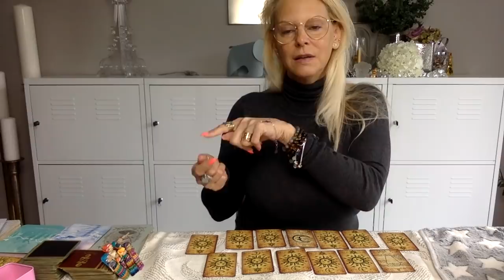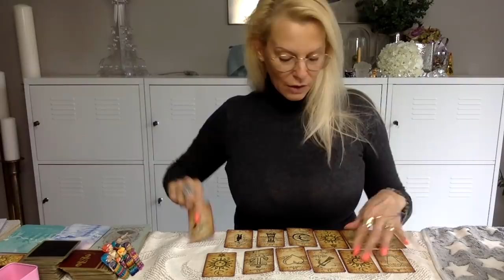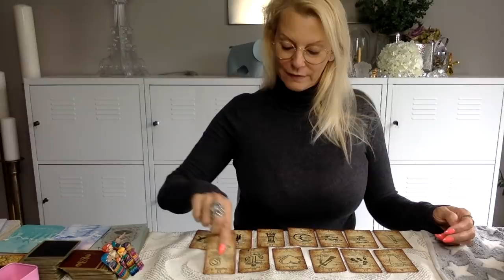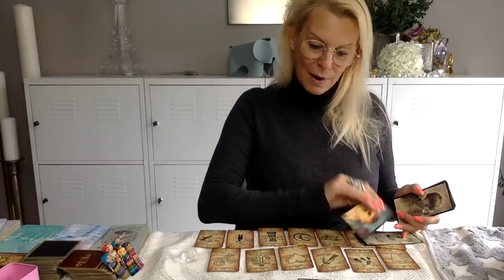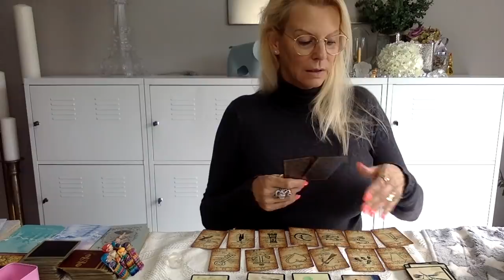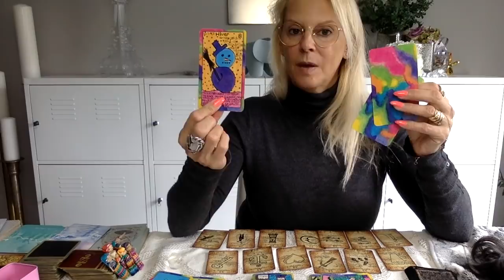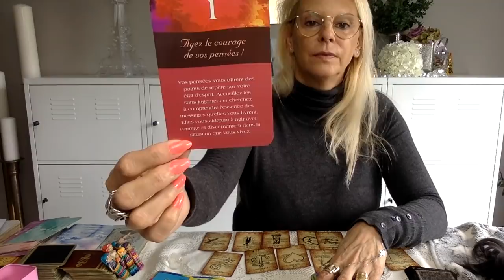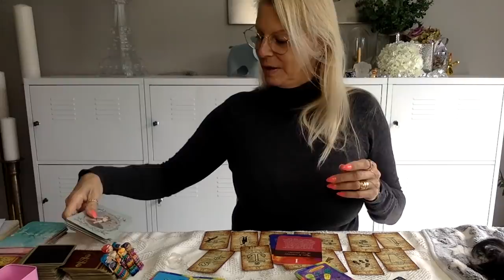♑️ CAPRICORNES, juin 2019 ♑️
🦄💞🦋🍀💝     Merci Magique pour vos 👍      💝🍀🦋💞                                                               (*les liens de ces tarot et oracle sont tout en bas, les amis 😘)
                      😬✨🙏!!! ATTENTION !!! 🙏✨😬
    IL Y A UN LONG DELAI POUR LA REPONSE, MERCI, et je vous
                                demanderai de le faire
                                              🙋 merci
 💰🥂🍾VIVEZ DANS LA RICHESSE EN TOUTE SIMPLICITE🍾🥂💰
               💰💰💰💰💰en lisant mon eBook et 💰💰💰💰💰
      ATTIREZ LA RICHESSE GRÂCE A L'ABONDANCE FINANCIERE :

     😘MERCI A VOUS TOUS, pour votre soutien pour la chaîne 😘
                                         ✨cagnotte pour la chaîne✨ :
                           ...sans Vous, je ne serais pas là...

* partenaire Amazon

                          🕊concernant l'Oracle de Sô 🦋🔮 :
Voici le lien de la vidéo à propos des dernières ventes de mes Oracles de Sô 🦋 :

...et voici comment procéder pour les commandes :
Je vous informe qu'après ces ventes, les jeux ne seront plus disponibles.
Il n'y aura pas d'autre édition !
Dorénavant, il ne sera pris en compte que les commandes envoyées sur cette adresse mail UNIQUEMENT :
...et ce, pour la facilité de tout le monde...
Voici le numéro IBAN du compte bancaire pour le versement :

BE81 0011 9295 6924 (BNPPARIBASFORTIS)

Merci d'écrire votre nom et/ou votre pseudo en communication.

Ensuite merci de m'envoyez un mail afin de me dire que vous avez envoyé un payement et de me donner l'adresse pour l'envoi en n'oubliant pas de me dire le pays de destination, s'il vous plaît, 😂

voici les prix des frais de ports :

ORACLE DE SÔ 🦋 : 45€

+ 2,90€ pour la Belgique
+ 6,90€ pour la France et Europe
+ 8,90€ pour les autres pays ainsi que la Suisse et l'Espagne

Ces prix sont valables pour des envois "normaux", sans suivi et sans responsabilité de ma part en cas de non réception de l'envoi... ce qui arrive vraiment très rarement, mais c'est possible 🤷‍♀️
                                                    ou :

+ 6,70€ pour la Belgique
+ 16,40€ pour la France et Europe*
+ 32,80€ pour la Suisse et l'Espagne*
+ 65,60€ pour la Réunion et la Guadeloupe

Ces prix sont valables pour des envois avec numéro de suivi, donc vous pourrez toujours savoir où le jeu se trouve et il sera possible pour vous de faire des démarches pour un éventuel remboursement en cas de non réception ou de perte (en date d'avril 2019).

Si vous désirez acquérir les marqueurs que j'ai utilisés pour mon Oracle 🦋 afin de le faire vôtre, en voici la marque  et le lien vers ceux-ci :
SAKURA, KOI Coloring Brush Pen, 12 Color Set (20,36€) :

Cet oracle à l'esprit enfantin vous parlera de manière particulièrement forte... donc apprivoisez-le et faites le vôtre en le purifiant à la lune, l'encens ou à l'aide d'un rituel, par exemple...
si vous ne savez pas comment faire, passez chaque carte recto et verso dans la fumée de la flamme d'une bougie en vous plongeant dans chaque illustration mais, attention de ne pas vous brûler vous ou la carte, 😂...
                                       🙏 merci pour tout  🙏
                                         🥰 je vous aime
TAROT DE THOTH (21,61€)
LIVRE DE THOT, tarot Etteila (13,74€)
UNIVERSAL TAROT MINI DECK : (11,24€)
LE GRAND LENORMAND (21,57€)
LE PETIT (GRAND) LENORMAND(10,99€)
YAGUEL DIDIER (livre ET cartes 32€)
LES CARTES D'ALGARIEL (21€)
LIVRE INTERPRETATIONS, SECRETS ET TIRAGES DES CARTES D'ALGARIEL (18€)